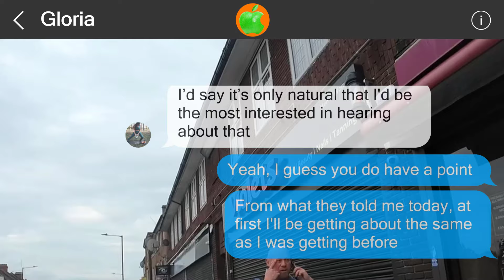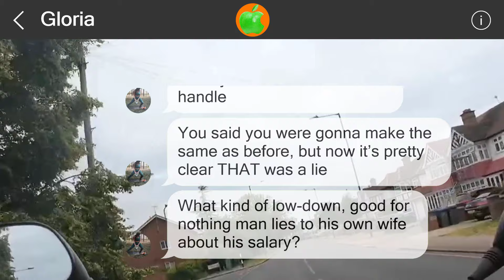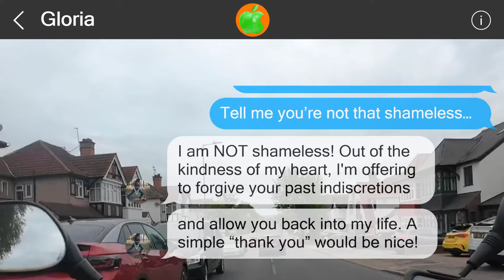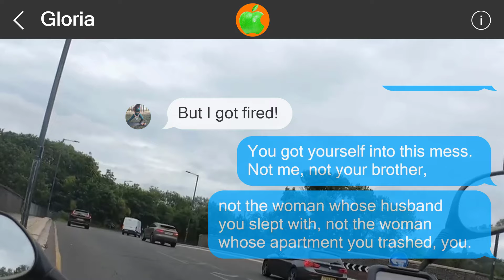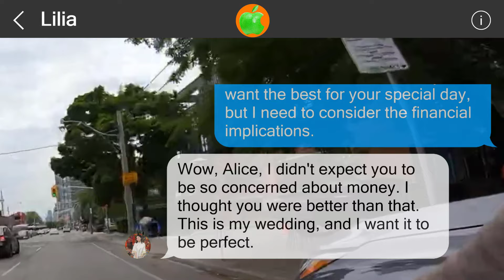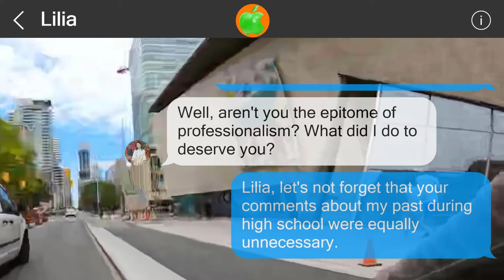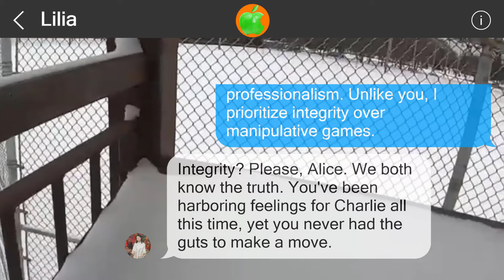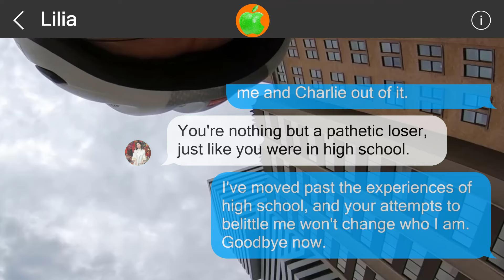Mistakes cannot be undone #5170585